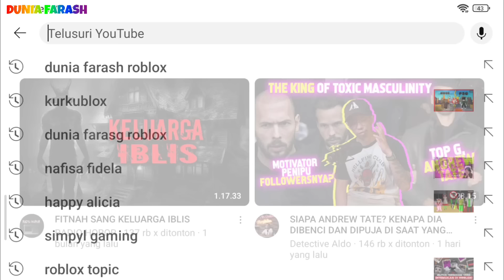Yuta, Mio Dan Baby Celine Dikejar Pickup Penuh Tuyul || Sakura School Simulator